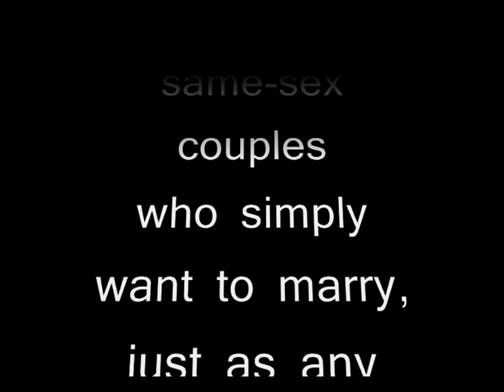Our depiction in the book Everything you Ever Wanted to Know About Sex (but were Afraid to Ask)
Hear ye, hear ye. The following is a re-enactment from Perry v. Schwarzenegger, the Prop 8 trial in US District Court. Dr. Ilan Myer, expert witness for the plaintiffs on the stigma and prejudice gays and lesbians face in society, is under direct-examination by the plaintiffs lawyer Christopher Dusseault. The plaintiffs in this case are two same-sex couples who simply want to marry, just as any other loving couple in America has the right to do.

Court is now in session!